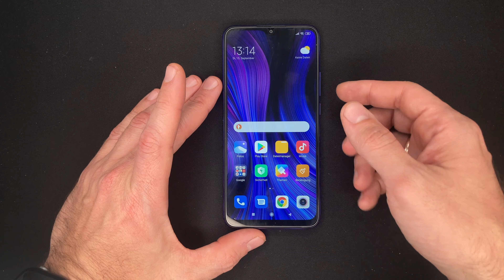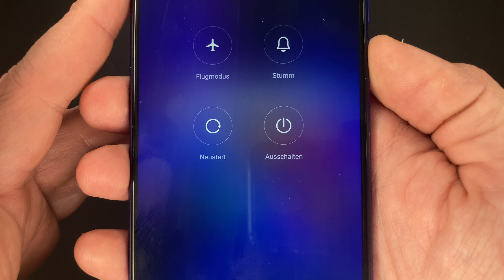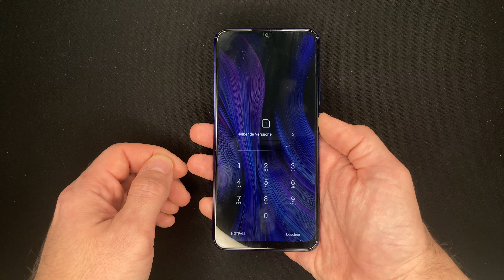Xiaomi Redmi 9 📱 Ausschalten und Herunterfahren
Du möchtest dein Xiaomi Redmi9 manuell ausschalten und herunterfahren? Wir zeigen dir wie du dein Xiaomi Redmi 9 schnell und einfach ausschalten und herunterfahren kannst. Viel Spaß!